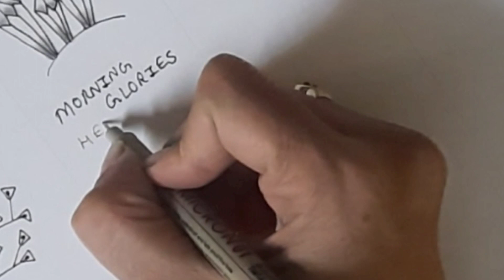Tangle Morning Glories by Helen Williams CZT.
Material used list and link to buy the material is here.
Micron Pen:-
Blending stumb:-
pencil